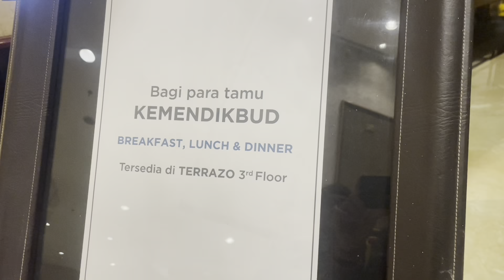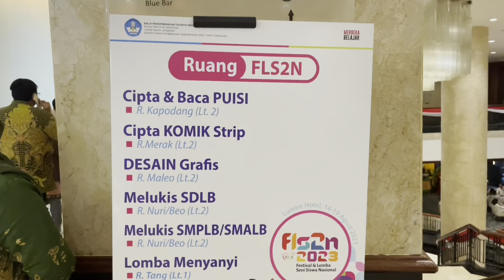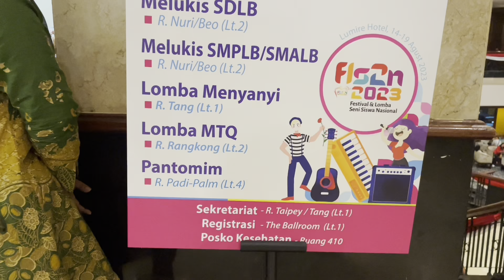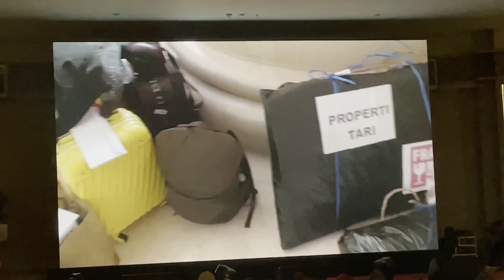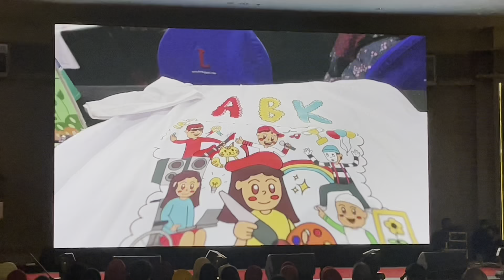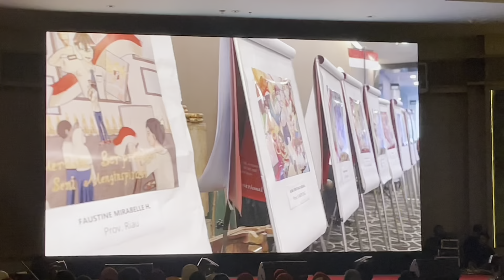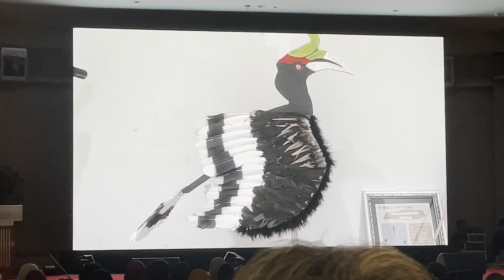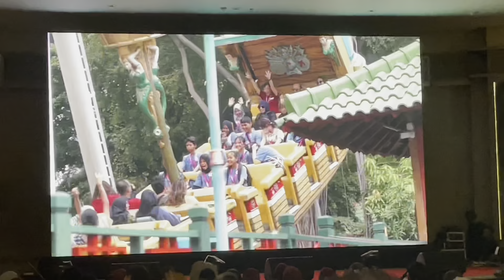Dokumentasi Fls2n pantomim 2023